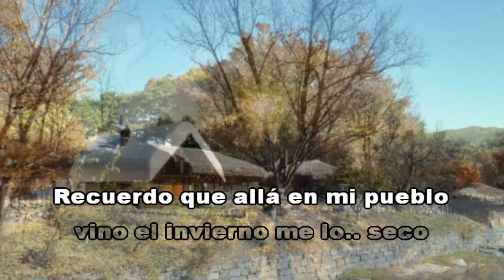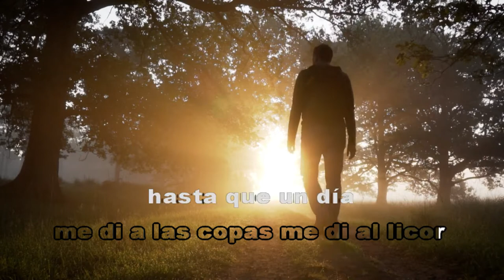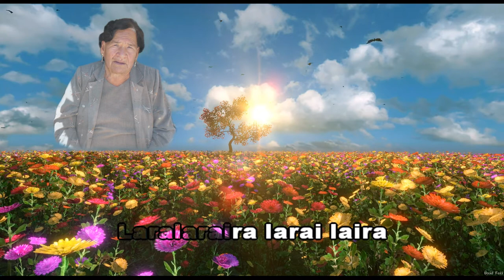ARBOLITO EN MINIATURA - DUO SENTIMIENTO (KaraOke)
Nuevamente agradezco mucho a los maestros Wilson Luna Guillen en el charango y Marco Apaza en la guitarra, por permitirme usar las canciones muchísimas gracias.
Esta canción la cantaba mi mamita Carmen que esta en el cielo, esta pista es para ti con todo mi amor mamita.
En la unión de dos prodigiosos exponentes de la música folclórica boliviana se da el nacimiento de lo que hoy en día se conoce como el Dúo Sentimiento.
Ambos artistas son aclamados y reconocidos por fomentar el folklore boliviano, mediante su pasión por la música andina, dejando a lo largo de su carrera musical constancia de ese legado al ser partícipes en varias agrupaciones y realizar diferentes colaboraciones con otros artistas de Bolivia.